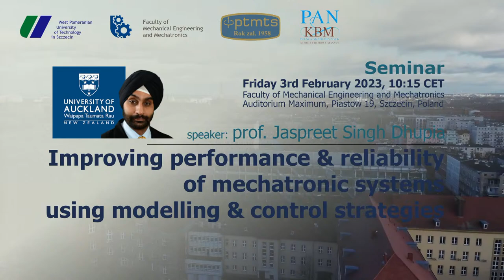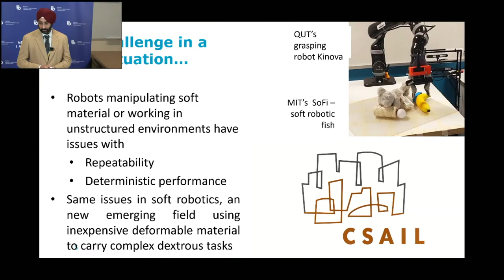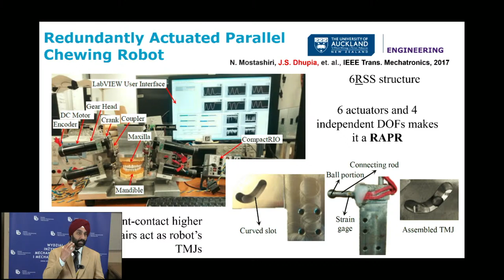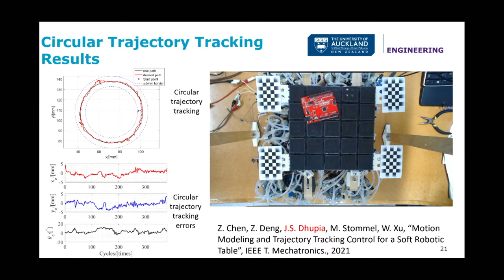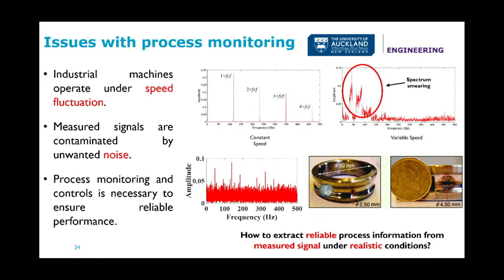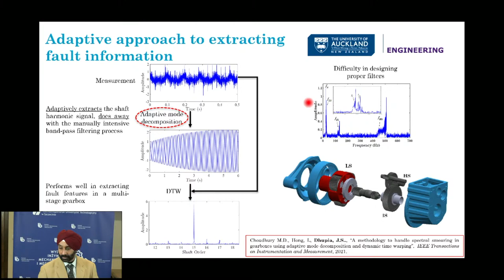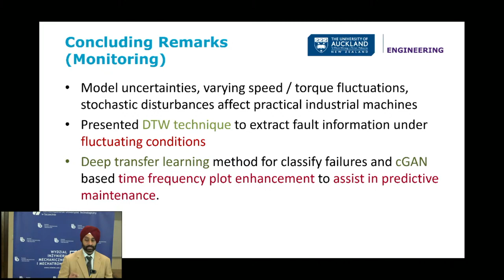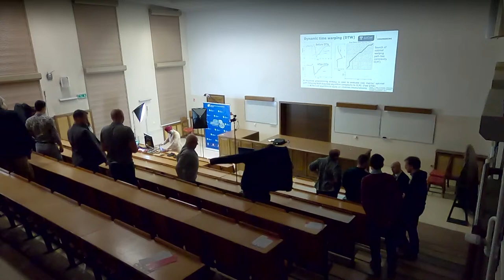Improving performance & reliability of mechatronic systems using modelling & control strategies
Abstract: The seminar will present an overview my research interests covering modelling, estimation, identification, and control applications in context of robotic and mechatronic systems. I will deliver this seminar in two parts. The first part of the presentation will cover the recent contributions in modelling and control of a linkage chewing robot, the redundantly actuated parallel chewing robot, and a soft surface manipulator. The second part of the presentation will introduce new monitoring and control algorithms developed by us to handle the uncertainty and varying operating conditions encountered commonly in most industrial automation machines.

Dr. Jaspreet S. Dhupia is a Senior Lecturer in the Department of Mechanical Engineering, University of Auckland (UoA), New Zealand since July 2015. Prior to joining UoA, he was an academic staff member in the School of Mechanical Engineering in Nanyang Technological University, Singapore (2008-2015) and a Research Fellow at The University of Michigan, Ann Arbor, USA (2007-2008). He received his M.S. and PhD from The University of Michigan and B.Tech. from Indian Institute of Technology, Delhi. He has published around 100 peer-reviewed articles in journals and conferences. He is Senior Member with IEEE, a Technical Editor for the ASME / IEEE Transactions of Mechatronics, and an Associate Editor for the Journal of the Franklin Institute. He has collaborated closely on funded research projects with US Food and Drug Administration, US Department of Energy, ABB, oDocs Eyecare, and Roll-Royce. He has held roles of a visiting professor to the University of Michigan- Shanghai Jiao Tong University’s Joint Institute and a visiting fellow of Peking University, and involved in on-going international projects with US, China, and Poland.

01:07 Powitanie
05:26 Pierwsza część prezentacji Dr. Jaspreet S. Dhupia
32:48 Pytania do pierwszej części wystąpienia
41:25 Druga część prezentacji Dr. Jaspreet S. Dhupia
01:06:28 Pytania do drugiej części wystąpienia